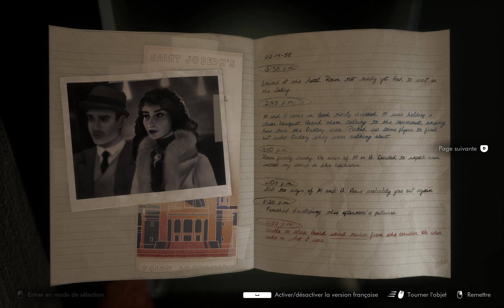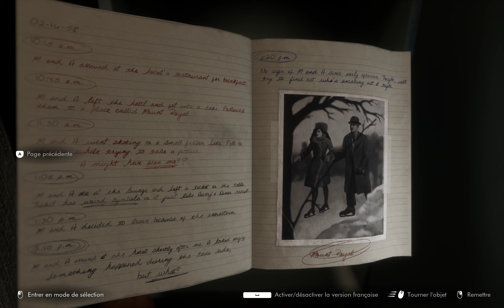This Bed We Made: such a sticky situation (Français)